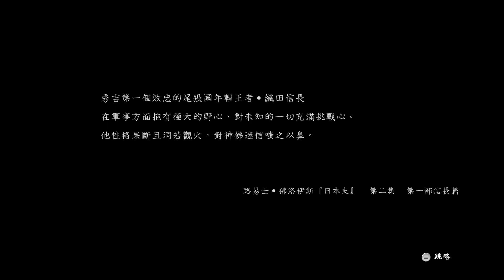Chapter 2 Begins! | Nioh 2